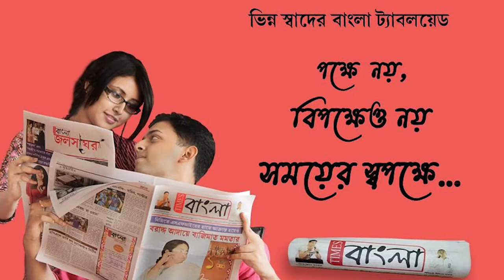বৃদ্ধা শেফালী রায়ের হত্যা ঘটনায় অভিযুক্ত যুবকে বৃদ্ধার বাড়িতে নিয়ে গিয়ে ঘটনার পুর্ণগঠন করলো পুলিশ